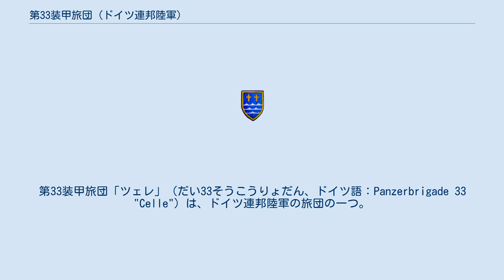第33装甲旅団 (ドイツ連邦陸軍)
第33装甲旅団「ツェレ」（だい33そうこうりょだん、ドイツ語：Panzerbrigade 33 "Celle"）は、ドイツ連邦陸軍の旅団の一つ。
第11装甲擲弾兵師団隷下で、旅団司令部を当初エムスラントに置き、後にツェレへ移転し、旅団の部隊はツェレおよびギーフホルンに駐屯していた。
1994年に解隊する。
 1959年2月2日にリンゲンにて旅団は編成され、第11装甲擲弾兵師団の隷下となる。
1960年時点での旅団編成は次のとおりであった。
第332装甲擲弾兵大隊、第333戦車大隊、第334戦車大隊（1957年にファーレルで編成された第1駆逐戦車大隊、第335装甲砲兵大隊（1965年にノイシュタット・アム・リューベンベルゲへ移転）、第336補給大隊および第330装甲工兵中隊（1959年にミンデンの第1装甲工兵大隊第3中隊から移転）から成った。
1962年に旅団は北大西洋条約機構の指揮系統に結合される。
1968年には第330駆逐戦車中隊が再編成される。
 1972年に第335補給大隊が解隊し、代わりに第330整備中隊と第330補給中隊が編成されて旅団直轄におかれた。
1976年に旅団司令部と装甲偵察隊はツェレに移駐する。
同じく1976年にいくつかの部隊が移動する。
第332装甲擲弾兵大隊は第14郷土防衛団に、第334戦車大隊と第335装甲砲兵大隊は第3装甲旅団にそれぞれ配転する。
代替措置として第2装甲擲弾兵旅団から第21装甲擲弾兵大隊が、第3装甲旅団から第33戦車大隊と第34戦車大隊、第110戦車大隊第4中隊、第9/1教育中隊および第35装甲砲兵大隊が編入される。
 1984年時点での編成は以下のとおりであった。
 1989年に旅団は「ツェレ」の愛称を得る。
1993年9月30日に装甲旅団は解隊する。
第332装甲擲弾兵大隊と第334戦車大隊（後に第334戦車教導大隊）は第9装甲教導旅団に配転される。
第334戦車大隊は被現役部隊として第1装甲師団の隷下におかれる。
他の残余部隊は旅団と共に解隊する。